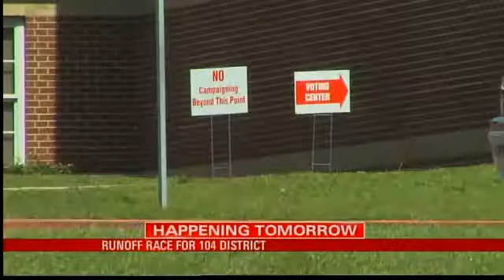Republican Senator Run Off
MOBILE, Ala. (WPMI) Residents are hitting the polls on Tuesday for the Alabama House District 104 Republican run-off race.Susan Hightower and Margie Wilcox are looking to take the seat left by Jim Barton.During the primary race, Hightower grabbed 42% of the vote, while Wilcox grabbed 32%.The winner of this race will face Democrat Stephen Carr in the general election on January 28th.